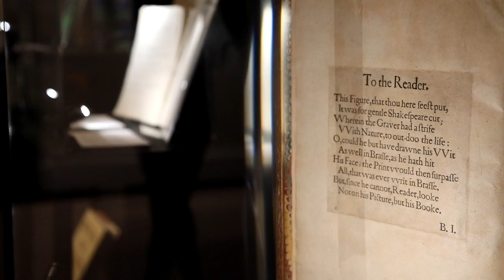MASTERPIECE LONDON / ANTIQUES